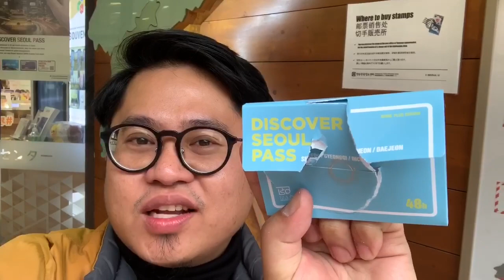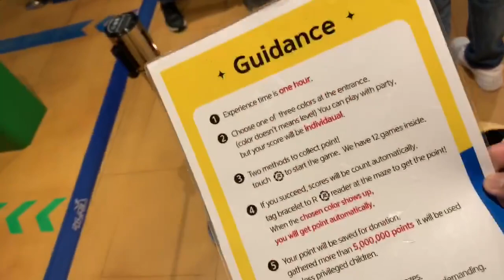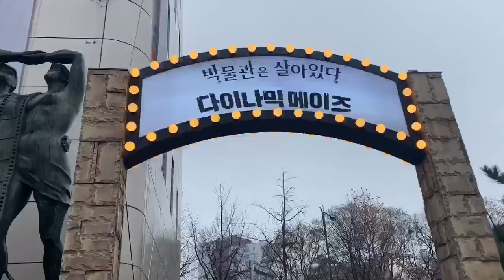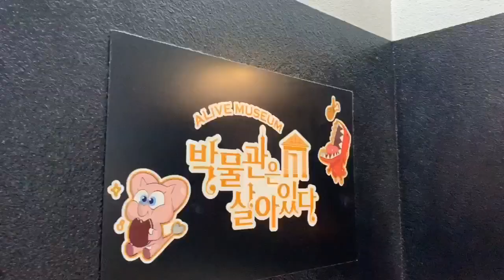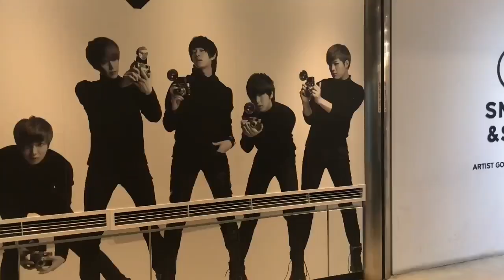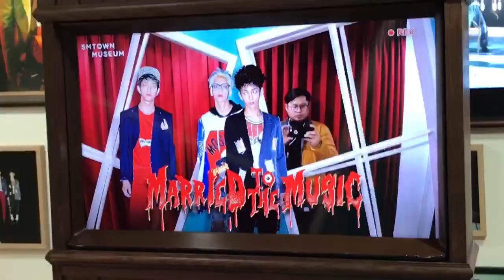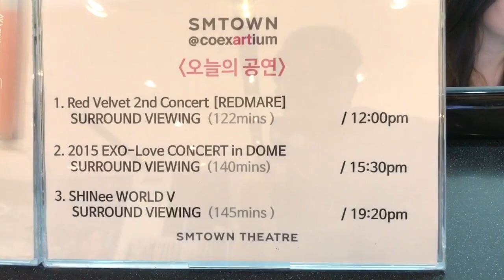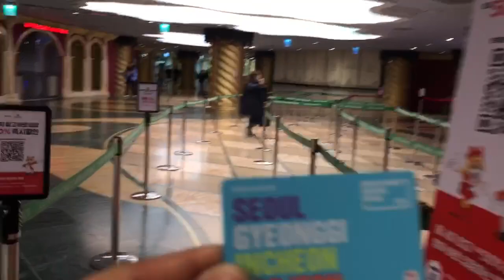SEOUL VLOG: SEOUL PASS, RUNNING MAN EXPERIENCE, ALIVE MUSEUM, SMTOWN COEX ARTIUM AND LOTTE WORLD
Hi GUYS! My FIRST SEOUL VLOG is out. I purchased the 48 Hours Discover Seoul Pass to explore the city. It cost me about 55,000 WON ($65 CDN) and it was so worth it. The Pass includes almost 100 tourist attractions you can visit in exchange of entrance tickets. I was able to visit The RunningMan Thematic Experience, Alive Museum, SMTOWN Coex Atrium (which is highly recommend if you are a KPOP fan) and Lotte World Adventure. You can watch the video by clicking the link. Thanks